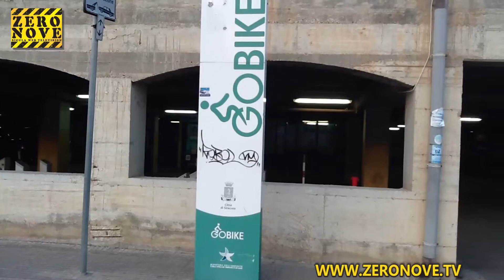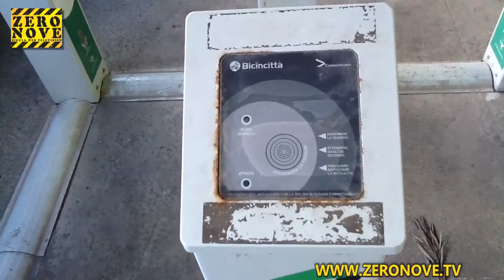Una passeggiata in bici in favore del servizio Go Bike